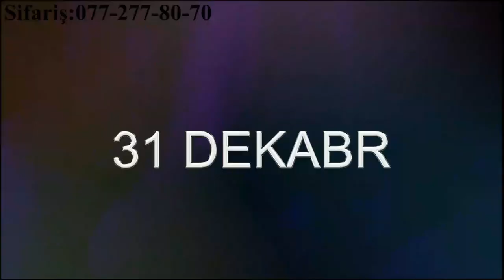Ailevi yeni il senlikleri restoranlarda 2020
ailevi yeni il senliyi ucun yer axtarirsiniz? 2020-cu il yeni il gecəsi şou proqramlarına Restoran və Sarayların qiymət və siyahısı ilə buradan məlumat alıb, biletləri ünvanınıza pulsuz sifariş verə bilərsiniz.yeni il sou proqramlari restoranlari